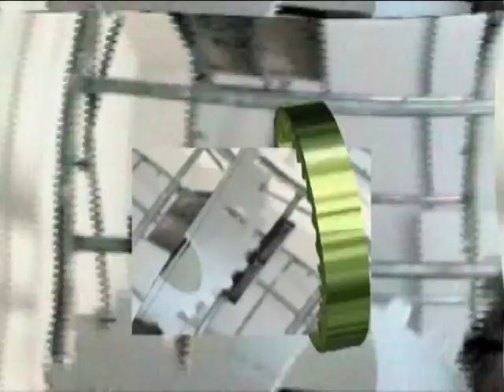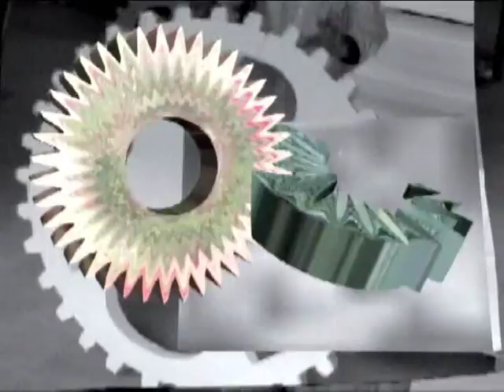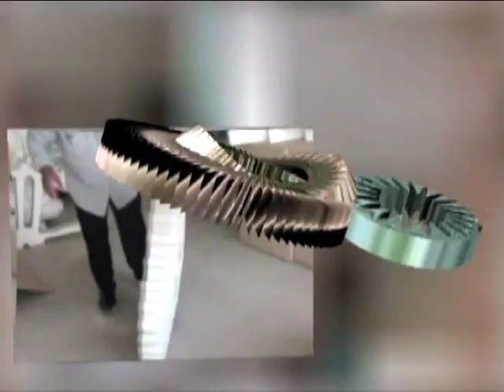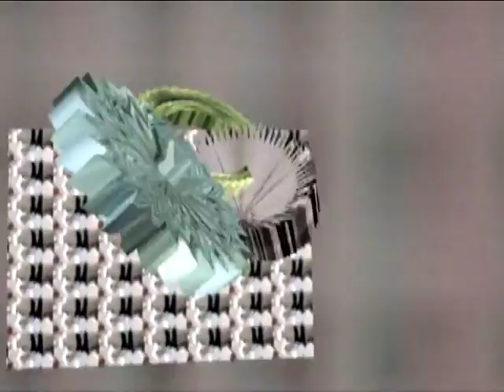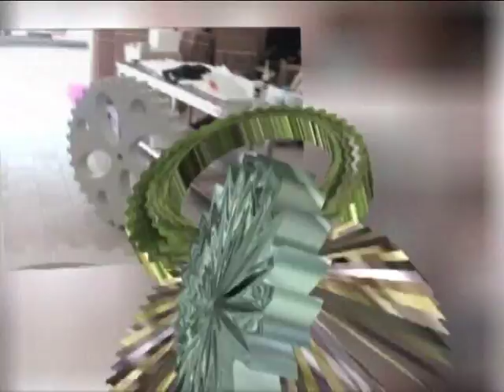mercato chiuso, bellezza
cortronico astratto tridimensionale nel formato mono, finito nel mese di luglio 2012, con la musica di marco ferrazza